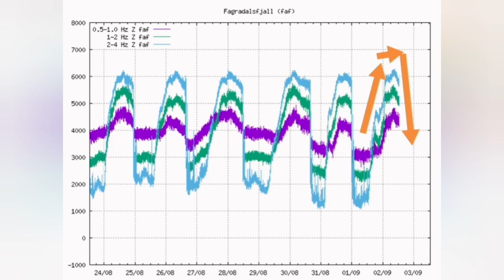Eruption Peak Passed During The Heavy Fog/ Iceland Fagradalsfjall Geldingadalir Volcano